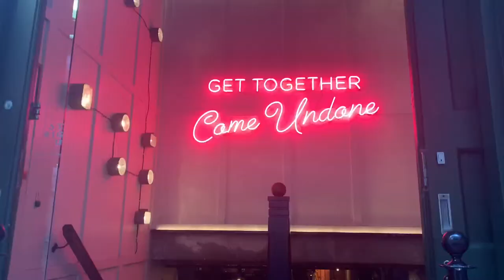What todo in Melbourne Australia | vlogs by Andre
Hello and welcome to my vlogging channel.  My name is Andrea and I live in Australia.

Lunch at Brunetti in Flinders lane Melbourne
Cafe: Little Temperance @littletemperance
Lush Swanston street Melbourne

x